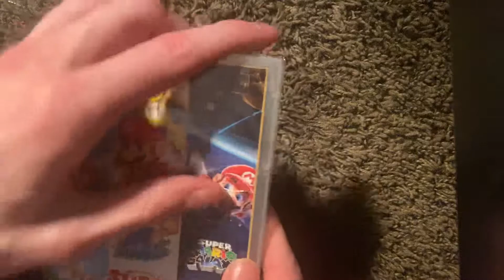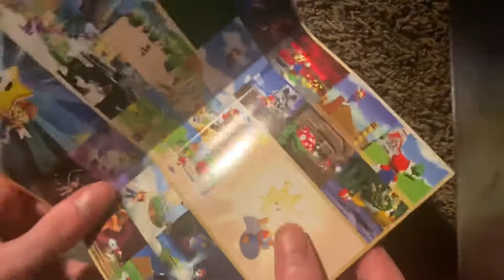SUPER MARIO 3D ALL STARS UNBOXING